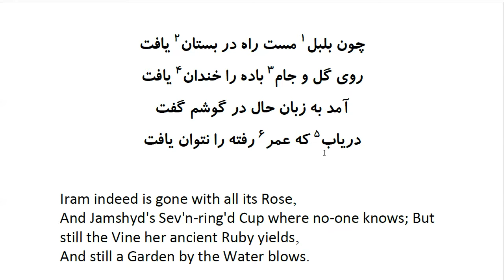Rubaiyat of Khayyam: In Farsi with English Translation - Part 4